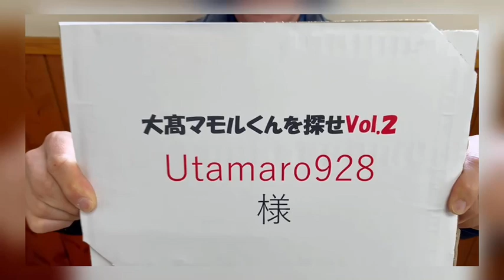大髙まもる君を探せ当選者発表！！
大髙醤油

美味いじゃんシリーズのオンラインショップ

販売店
JA「緑の風」 成東店、山武店、東金店、大網店

もぐもぐピーナッツ(吉本興業)
もぐもぐピーナッツチャンネル